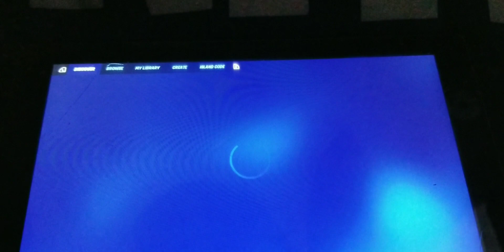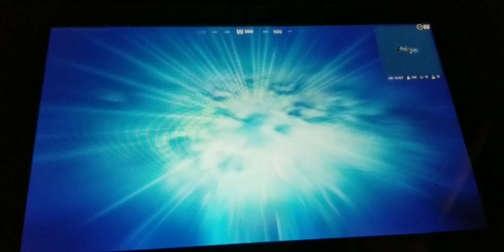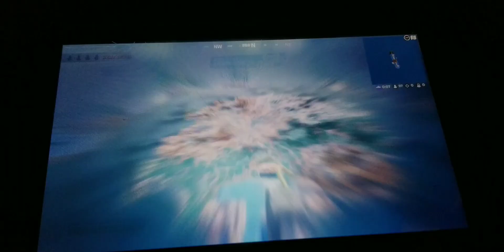most wanted update enjoy😜